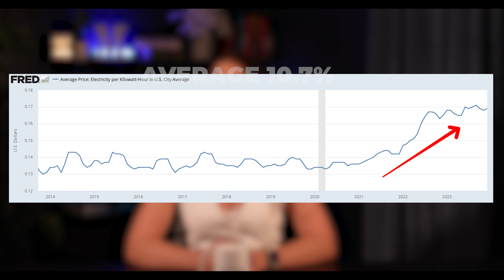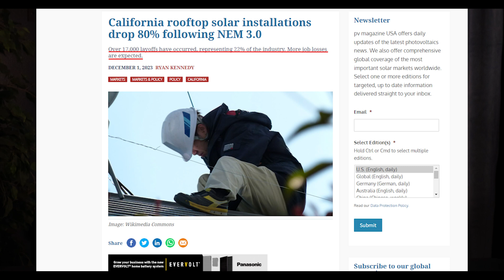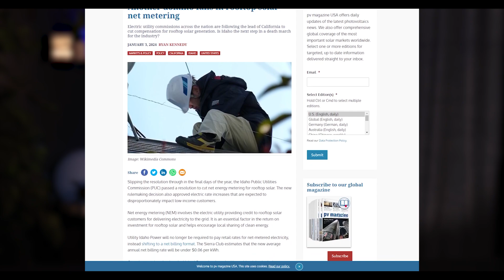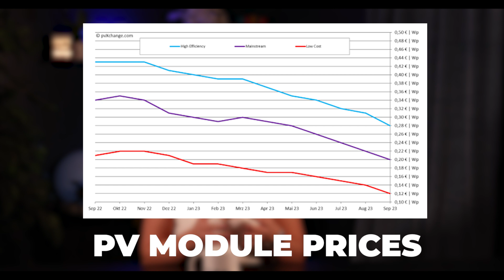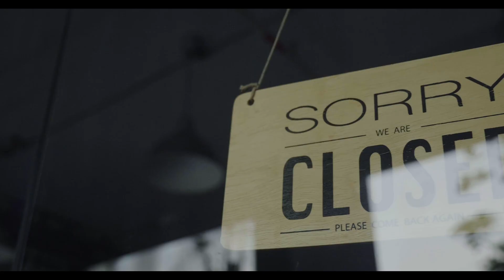Is it too late to get Solar Panels? | What is happening to Solar Industry | 80% Drop in Sales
Today we are diving into the current state of the economy when it comes to residential solar systems. Are prices as low as they get? Is buying solar a good idea?  2023 was a very difficult year for most residential solar installers. The amount of stock available drove prices so low it is almost hard to believe. Thousands of people were laid off. Let's dig deeper into where we are going with solar? Will batteries save the day?
I hope you enjoy this coffee talk :)

If you are looking to install a solar system for your home, I truly hope that my videos will become a guide for you.

My goal is to educate homeowners on solar and storage with no strings attached, no pressured sales tactics... just by sharing my knowledge and 8+ years of experience in the solar industry. I hope you like enjoy it, and stay for more education to come :)

0:00 - Intro
0:24 -  Strikes in 2022
2:03  - Boom in 2023 \ NEM3
3:45 - Fed Raising Rates / Solar lending
5:57 - How does it affect YOU?
8:11 - Net Metering & Batteries
9:22  - What now?

Products I recommend:
AMAZON STOREFRONT:

Solar Sense
Lower cost Version of Solar Sense, still very good!

Critter Guard + Clips

Good and low cost EV Charger:
(Don't forget to click on the $100-130 coupon) - I have this one personally!
2nd EV Charger - Used by my clients and very good quality!
Portable Battery EcoFlow

Other recommended AMAZON Products:

 / solargirl.dallas

Huge thanks to:
Pawel Mierzwa, Mac Mierzwa - Production
Patrycja Kaczmarczyk - Creative/ Content Assistant

SOURCES:
PV Magazine

Solar energy
Photovoltaic (PV) technology
Renewable energy
Solar panels
Clean energy
Sustainable power
Solar installation
Green technology
Solar power systems
Energy efficiency
Solar industry trends
Solar solutions
Alternative energy
Solar innovations
Solar financing options
Net metering
Solar batteries
Sustainable living
Environmental impact
Solar ROI (Return on Investment)
Solar energy
Photovoltaic (PV) technology
Renewable energy
Solar panels
Clean energy
Sustainable power
Solar installation
Green technology
Solar power systems
Energy efficiency
Solar industry trends
Solar solutions
Alternative energy
Solar innovations
Solar financing options
Net metering
Solar batteries
Sustainable living
Environmental impact
Solar energy
Photovoltaic (PV) technology
Renewable energy
Solar panels
Clean energy
Sustainable power
Solar installation
Green technology
Solar power systems
Energy efficiency
Solar industry trends
Solar solutions
Alternative energy
Solar innovations
Solar financing options
Net metering
Solar batteries
Sustainable living
Environmental impact